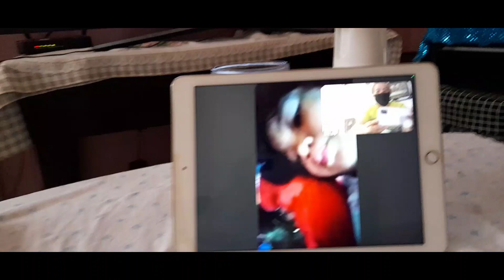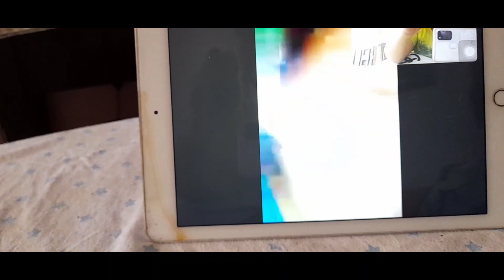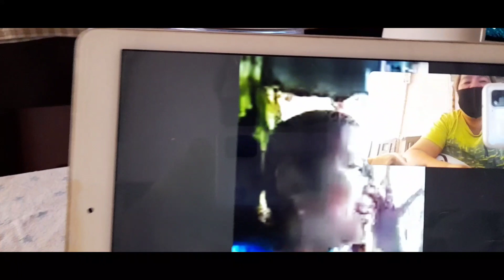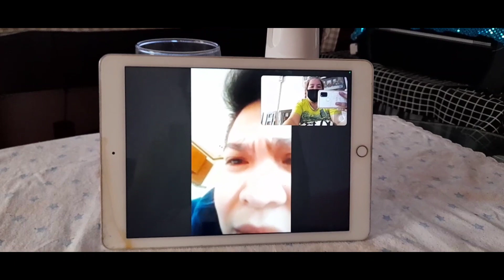Ano sa english ng PAKPAK??? GO chararat!!!